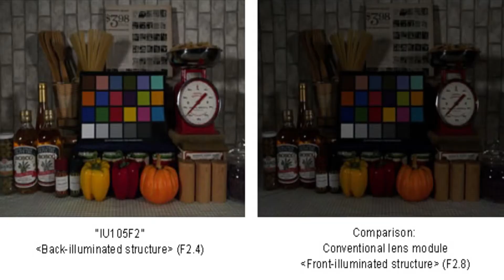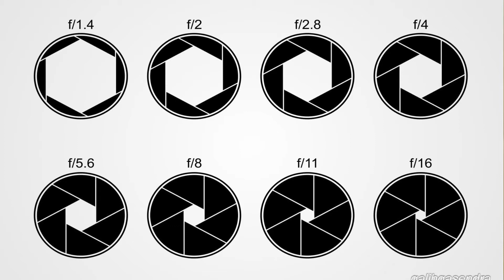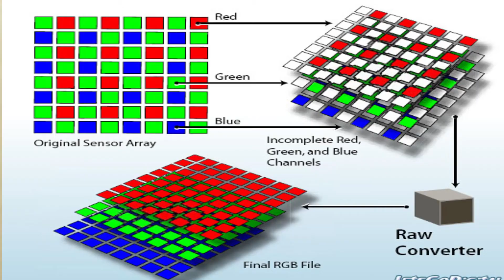Everythings Is Megapixels || If You Buy New Smartphones Or Cameras||True /False (in hindi)(in Urdu)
Namshakar dosto
Is video mai  maine apko smartphones lete time kunsi baate dhyan rhkni chaheye agr apko apne phones mai sirf camera ko priority deni hai toh ap plzz ye videos ko meri end tk jarur dekhe
1- Sensor type ab ye 2 type ke aate hai
    (i)- BSI
    (ii)- CMOS
 BSI technology kaafi achi hai apke compariesion CMOS se agr ap ek proffessional photographices krna chahte hai toh apke liye BSI technology achi hogi
CMOS ab ye technology bi kuch kaam nhi hai ye technology bi avhi hai ab ye market mai new aayi hai toh new features ke saath toh ye beat kr rhi hai kbi kabi BSI ko
2- Sensor Size ab sensor size ka matlb agr kbi apne dhayan diya hoga toh for e.g 1/2.3,1/2.5,1/3 toh isme apne apko dekhna hoga jitna chota apka niche ka number utna acha apka image sensor
3-Aperture ab apka bht kaam aata hai maan lijye apko low light condition mai videos ya photos leni hai toh wha apko help krega aperture apk=ne dekha hoga f/1.7,f/1.8,f/2.0,f/2.2 is me bi same niche wala no.chota toh utna acha apko photos dekhne ke liye melegi low light contiditon mai
4- Autofocus mai apka 4 chize aati hai PDAF,CDAF,Lazer Auto Focus,Dual Pixels is mai se sbse acha ap logo ke liyedual pixel rhega agr dual pixel nhi milte tho ap PDAD+Lazer Auto Focus ke saath aata hai ap wo le skte hai or aaki do utne kaas nhi hai
5- Flash (Single Led Flash,Dual Led Flash,Dual TOne Led Flash),
     isme aap logo ke liye ab alg alg kaam krenge jaise apko single ek baar light flash krega dual 2 baar or jo dual tone led flash 2 baar krega but wha ek light white or dusri light yellowes hogi wo apka senor pta lga lega kiss light mai kaisi pic leni hai
6- Image processing ka ab ye jo mai point hai agar apke paas saree hardware ache hai agar apki image processing achi nhi hai toh apko sb mehnat fail ho jayegi for e.g apne dekha hg siny vs apple sony high technology use krta hai but image processing achi nhi hoti lekin whi aaple normal hardware toh photos ssari achi aati hai
Technical Guruji

Toh Bus Itna He Tha Video Mai Please Ap Log Puri Videos Dekhe Or mere Channel Ko Support Kare
               Dhyanwaad🙏🙏🙏🙏🙏🙏